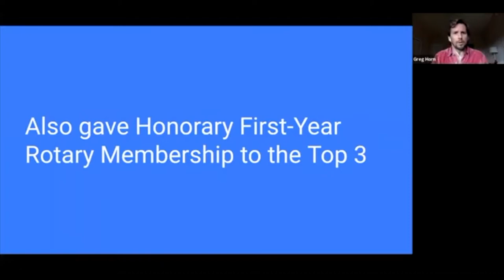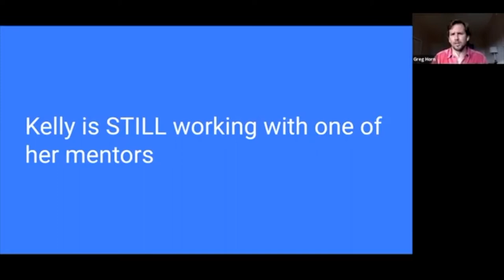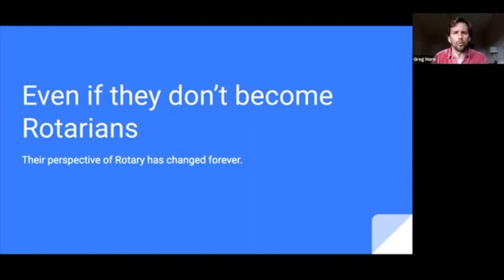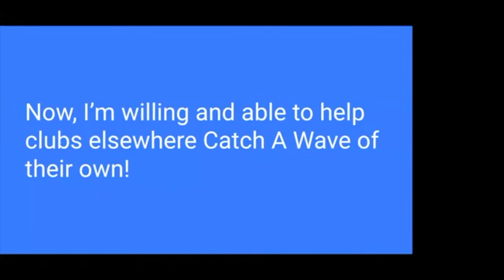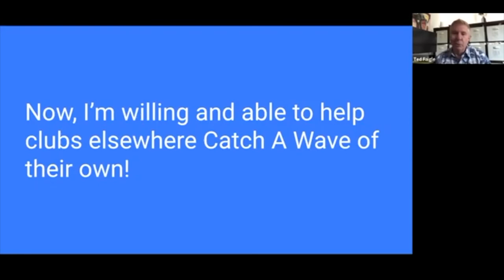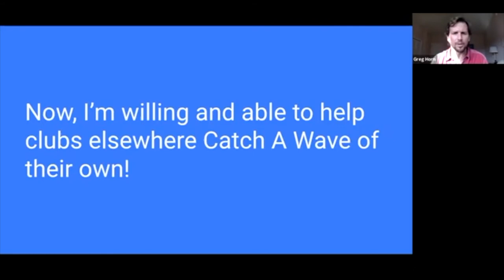Rotary Serving our Community 128 Catch A Wave Part 2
Part 2: Join Wade Nomura and special guest Greg Horn of Rotary Club of Hanalei Bay as they discuss the Cave A Wave program on this two part episode, for more information